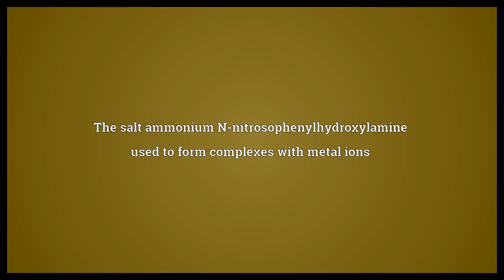Cupferron Meaning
Video shows what cupferron means. The salt ammonium N-nitrosophenylhydroxylamine used to form complexes with metal ions.  Cupferron Meaning. How to pronounce, definition audio dictionary. How to say cupferron. Powered by MaryTTS, Wiktionary